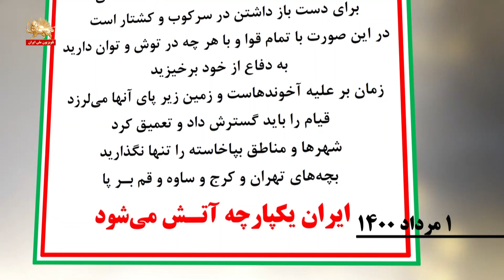اول مرداد ۱۴۰۰ پیام مسعود رجوی درباره قطع اینترنت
با درود به مردم معترض و جوانان شورشگر
در سراسر میهن اشغال‌شده
بنا بر تجربه قطع اینترنت به دستور خامنه‌ای
برای دست‌بازداشتن در سرکوب و کشتار است
در این‌صورت با تمام قوا و با هرچه در توش و توان دارید
به دفاع از خود برخیزید
زمان برعلیه آخوندهاست و زمین زیر پای آنها می‌لرزد
قیام را باید گسترش داد و تعمیق کرد
شهرها و مناطق به‌پاخاسته را تنها نگذارید
بچه‌های تهران و کرج و ساوه و قم برپا
ایران یکپارچه آتش می‌شود